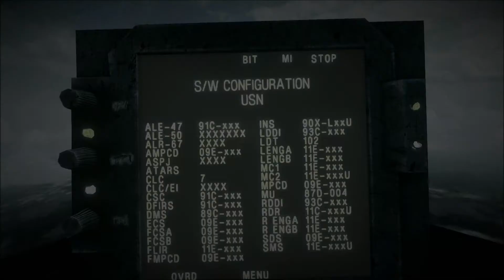Battlefield 3 - Part 8 - RDY?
Part 8 of my Battlefield 3 series. In this part, there is a lot of loading and cut scenes.